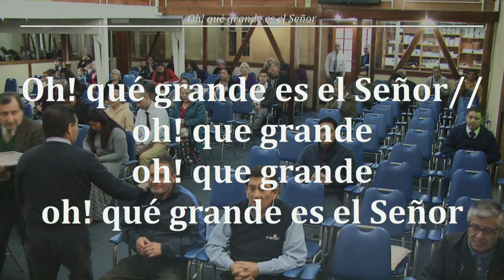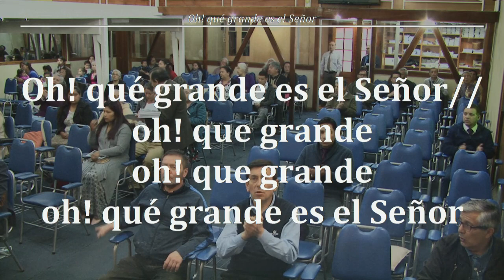2018 1009v 0 Devocional Viernes 19 de Octubre 2018